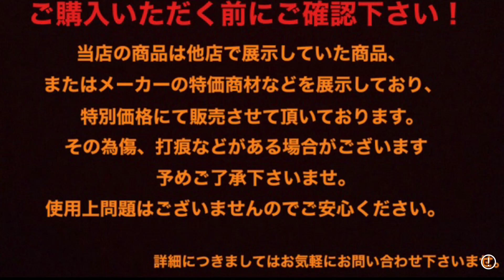HD-142 CUSTOM NA#00069 NAT 試奏動画（販売済み）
りんくうアウトレット店　HD-142 CUSTOM NA#00069 NAT　試奏動画

【商品】
Headwayが誇るカスタムショップビルダー安井雅人氏作の限定モデル！トップ材には最高級のアディロンダックスプルース、サイドバックにはインディアンローズウッドを使用した贅沢且つ素晴らしいサウンドを奏でてくれるモデル

・島村楽器りんくうアウトレットの新着情報を随時発信！

＊こちらは店頭品のため販売済みになっている可能性がございます。
商品の在庫情報につきましては店頭までご連絡をお願いいたします。